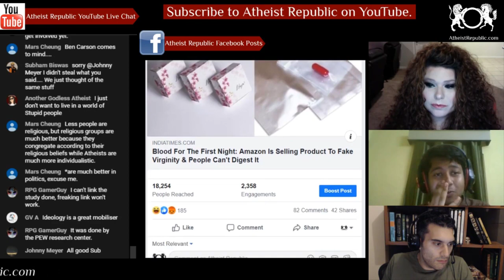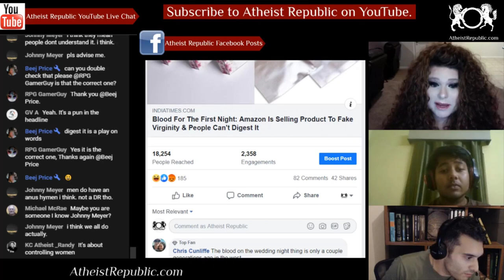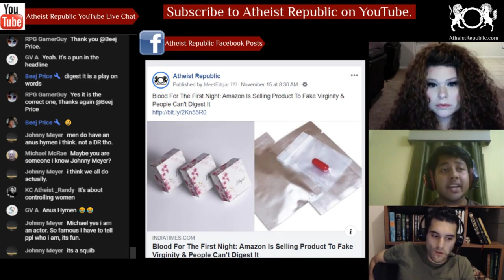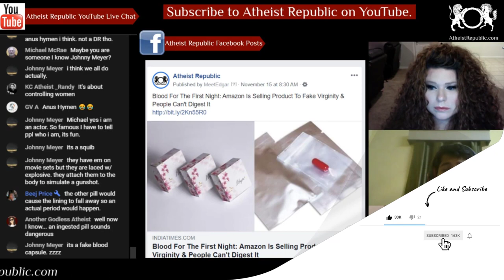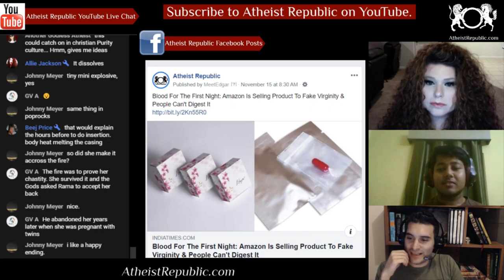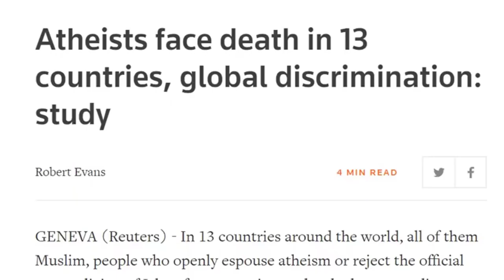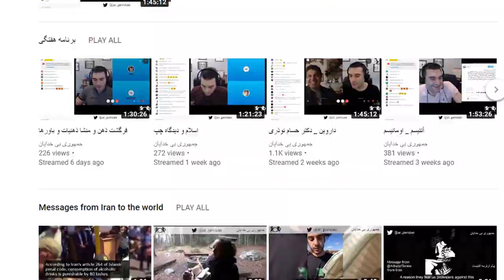'Blood' to Fake Virginity on First Night Available on Amazon! 🩸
Some people in India just discovered that Amazon sells product to fake virginity. Not being a virgin on the first night of marriage is a taboo not only in India but in multiple countries of the world. Women have grown up being taught that the entire family’s izzat is upheld by her vagina. That is why when a woman is raped in our country the news is ‘ladki ki izzat looti’ because that is all what a woman is - her virginity. So when girl from middle class conservative family has sex before marriage, even consensual sex and by mistake reveals it to anyone - she is a branded ‘unsanskari ladki’.

Source: Blood For The First Night: Amazon Is Selling Product To Fake Virginity & People Can't Digest It
Location: India